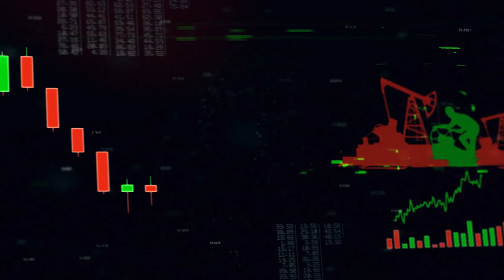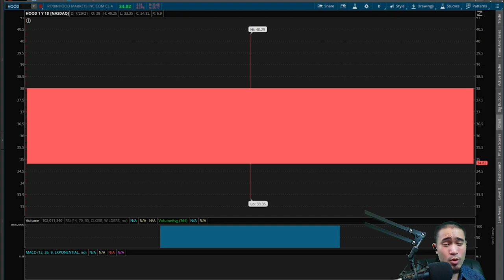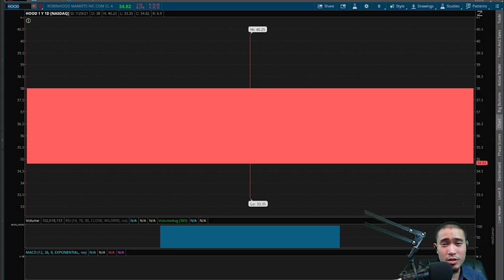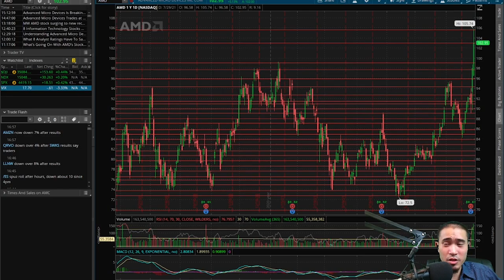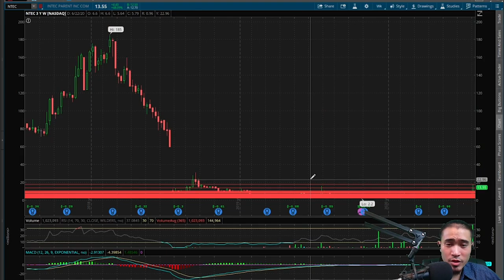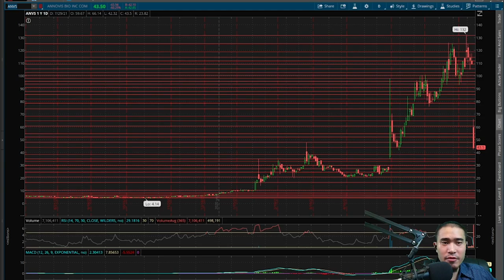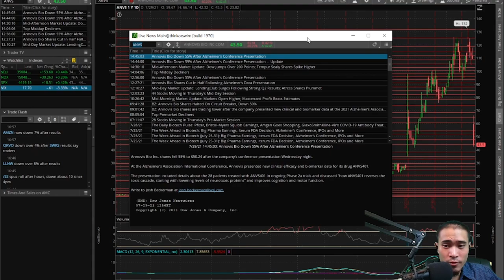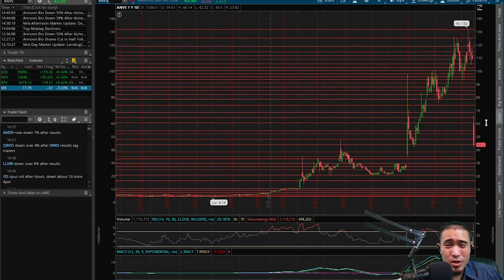HOOD Robinhood has a TERRIBLE IPO! NAOV Nanovibronix, AMD & NTEC are MOONING! ANVS WRECKED!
0:00 Intro
0:32 HOOD Robinhood
4:10 NAOV Nanovibronix
8:30 AMD Advanced Micro Devices
12:57 NTEC Intec Parent
16:52 ANVS Annovis Bio
21:55 Outro

Daily news and updates from the 7/29/21 Smarter Gambling show.

Bitcoin - bc1qn5vzca3d4g4ga53we36qf5xmyanr5dgyvhxmjx
Ethereum - 0xDFD79072d7210061Ed4C4947CB5506B9C1C13576